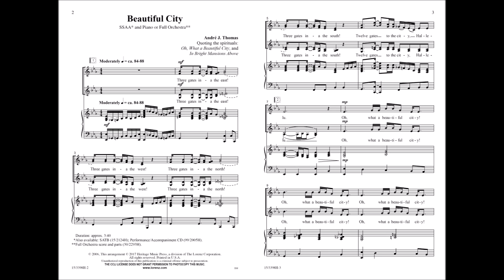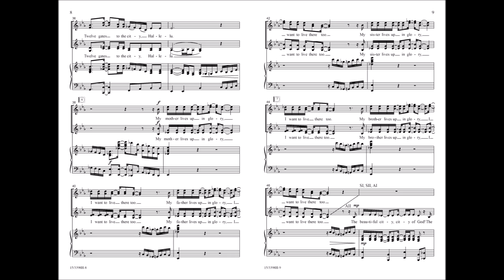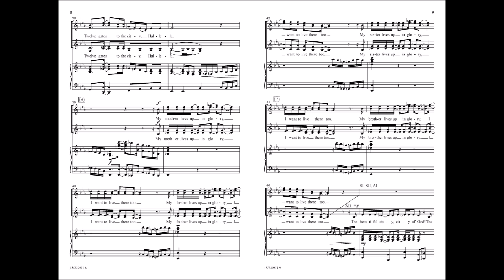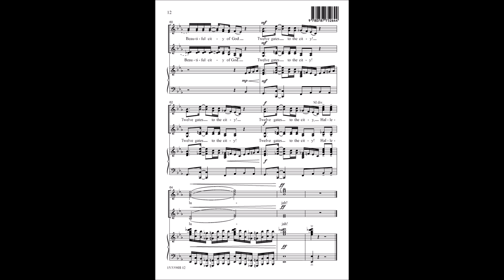Beautiful City (SSAA) - André J. Thomas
15/3398H - Introduce your choir to great choral writing and important cultural history at the same time with this marvelous arrangement. Two beloved spirituals, "Oh, What a Beautiful City" and "In Bright Mansions Above" come together in this stirring description of heaven.